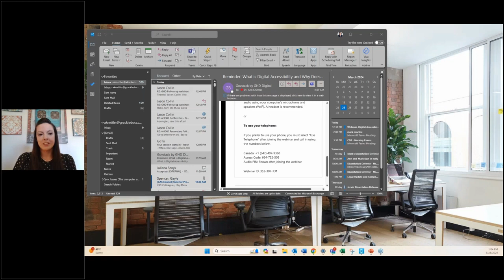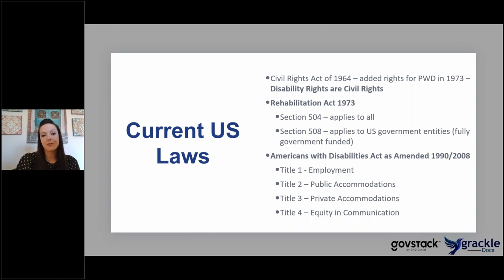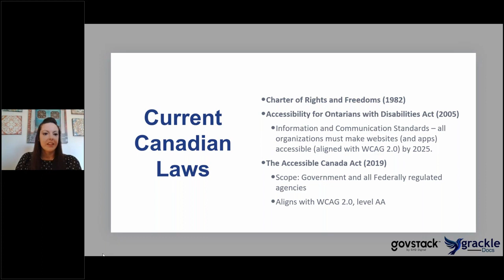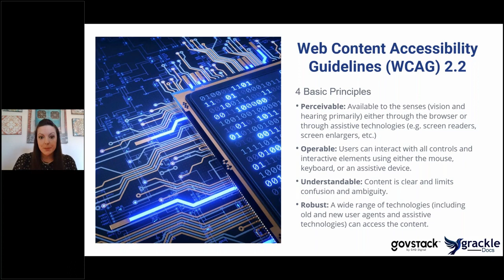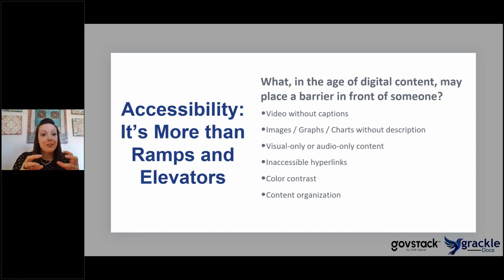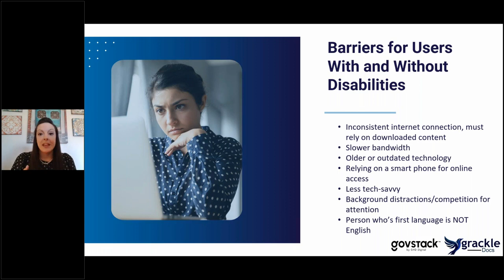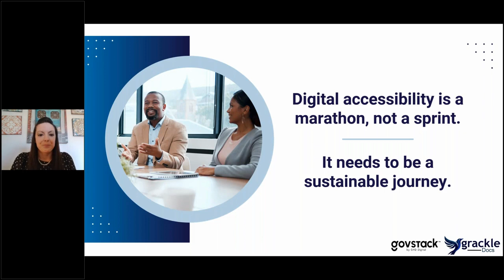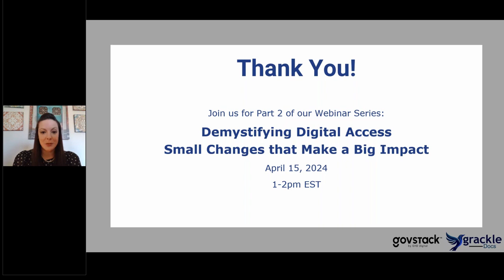Why is accessibility and why does it matter?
GHD Digital and GrackleDocs have teamed up to bring you an information session on Digital Inclusion.

Learn the fundamentals of creating an online space that is welcoming for all. From alt text to keyboard navigation, we’ve got you covered!